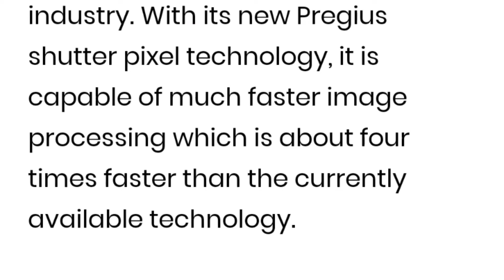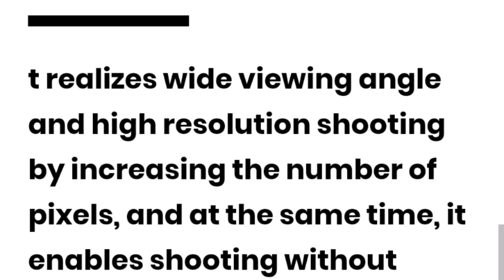Sony Showcases 128MP Smartphone Camera Which is 4X Faster Than Rivals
The smartphone market is rapidly moving towards higher resolution cameras to a point where we already have several phones with 108MP cameras. Sony is already a major camera supplier to the smartphone industry but it’s looking to capitalize on it even further with its latest CMOS IMX661 camera sensor with a 128MP resolutionThis camera sensor is meant for the industrial market for now, but it shows that Sony is capable of releasing a global shutter sensor for the consumer market as well.The new CMOS IMX661 camera sensor has the highest pixel count of any camera sensor in the industry. With its new Pregius shutter pixel technology, it is capable of much faster image processing which is about four times faster than the currently available technology.

It is also currently the largest global shutter camera sensor in the industry with a unit size of 3.45 μm (H) x 3.45 μm (V) and a diagonal size of 56.73mm. This measurement is close to some industry rivals including the Pentax 645Z and the Fujifilm GFX 100 which measure 54.78 diagonally.Sony has also shared a few other details on the camera sensor. It is capable of capturing 21.8 FPS bursts in 10-bit color, 19.6 FPS in 12-bit, and 12.9 FPS in 14-bit.

A note in the English version of Sony’s press release says:t realizes wide viewing angle and high resolution shooting by increasing the number of pixels, and at the same time, it enables shooting without motion distortion required for cameras for industrial equipment, improving shooting efficiency and recognition accuracy.Xiaomi Redmi K40 Pro+
★ Huawei P30 -
★ Sony Xperia 10 Plus -
★ Original Oppo ACE 2 5G -
★ Original Oppo Reno 3 Pro 5G -
★ Original Oppo Reno 3 -
★ Original Oppo Find X2 Pro -
★ Original Oppo Find X2 -
★ Original Nex 3s 5G -
★ Original Vivo Z6 5G -
★ Original Vivo IQOO 3 5G -
★ Original Vivo X30 Pro -
★ Original Nex 3 -
★ Original Nex 3 5G -
★ Apple iPhone 11 Series -
★ Apple iPhone 11 - https
★ Get Galaxy S20 Series -
★ Samsung Galaxy S20 (SM-G980F/DS) -
★ Samsung Galaxy S20 5G -
★ Samsung Galaxy S20+ Plus (SM-G985F/DS) -
★ Samsung Galaxy S20 Ultra 5G Model
★ Samsung Galaxy Z Flip:
★ Huawei P30 -
★ OnePlus 7T -
★ OnePlus 7 -
★ OnePlus 7 Pro -
★ Nokia 1.3 -
★ Nokia 7.2 -
★ Motorola Moto G8 Power Lite -
★ Motorola Moto E6S -